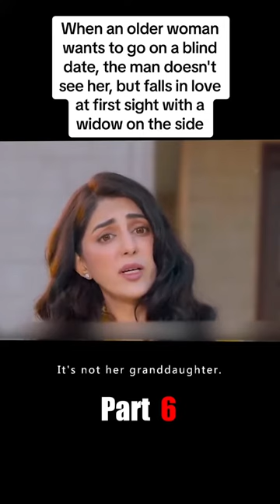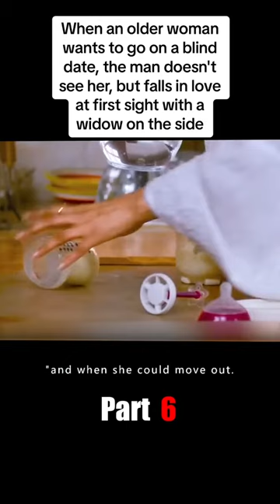When old woman wants To go on Blind Date, The men Doesn’t see her. But falls in love At first sight